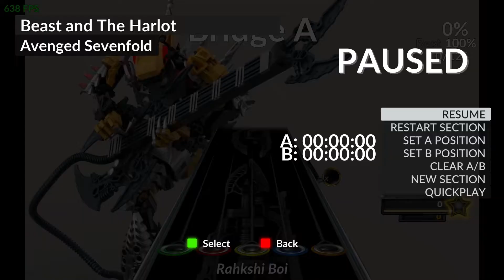Avenged Sevenfold: Beast and The Harlot 100% FC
This was a fun one. I'd try the GH2 chart, but that's stupid easy on Clone Hero, so I'd have to get my old xbox 360 up for that challenge